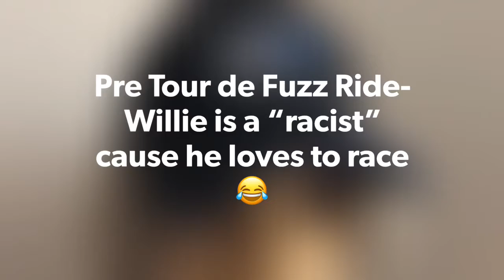September 13, 2019